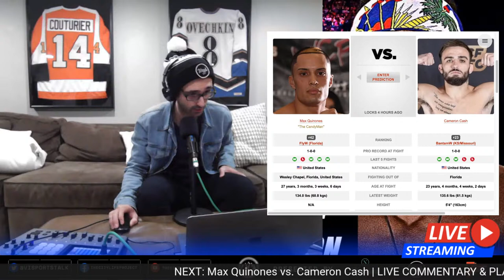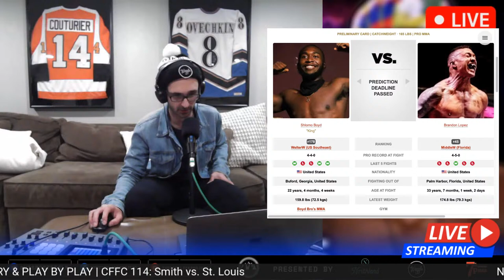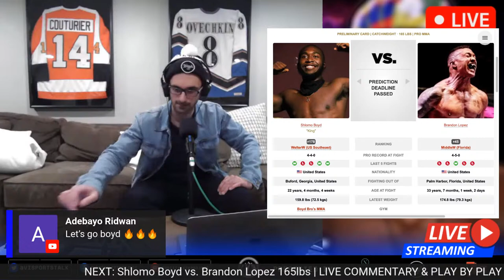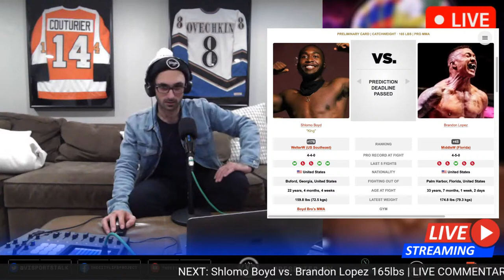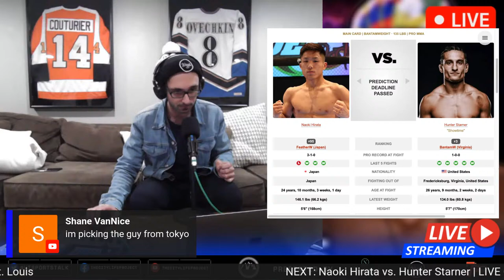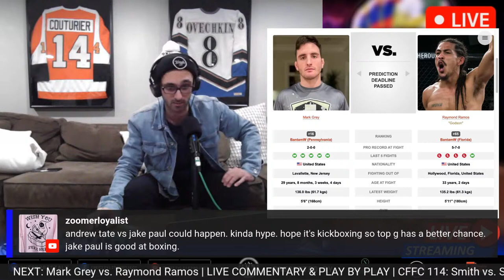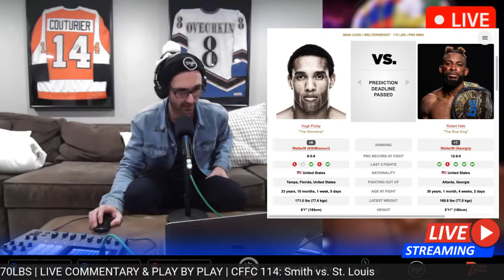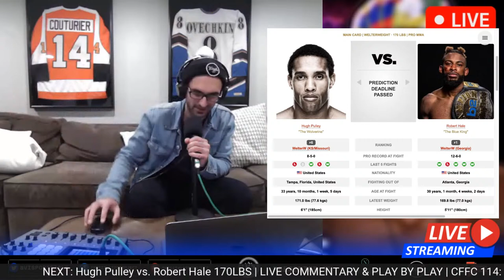CFFC 114: Smith vs. St. Louis | MMA LIVE STREAM | CAGE FURY Fight Companion | WATCH UFC FIGHT PASS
CFFC 114: Smith vs. St. Louis, November 10th, Seminole Hard Rock Casino, Tampa, Florida, United States

MAIN CARD
Blake Smith vs. Kendly St. Louis 155 lbs - MAIN EVENT LIGHTWEIGHT CHAMPIONSHIP
Diego Paiva vs. Makoto Takahashi 125 lbs - CO-MAIN EVENT FLYWEIGHT CHAMPIONSHIP
Hugh Pulley vs. Robert Hale 170 lbs
Willie Tarpley vs. Yimaz Wildman 265 lbs
Mark Grey vs. Raymond Ramos 135 lbs
Naoki Hirata vs. Hunter Starner 135 lbs

UNDERCARD/PRELIMS
Max Quinones vs. Cameron Cash 125 lbs
Jesus Hernandez vs. Daniel Morrison 170 lbs
F. Golden Jr. vs. Corey Samuels 155 lbs
Shlomo Boyd vs. Brandon Lopez 165 lbs
Adam Amado vs. Mauricio Gomez 145 lbs
Jorge Molina vs. Craig Willingham 170 lbs
Matt Ferraiolo vs. William Rentz 155 lbs

CFFC 114
CFFC: 114
CFFC 114 on UFC Fight Pass
CFFC 114 Blake Smith vs. Kendly St. Louis
Cage Fury Fighting Championship 114
CFFC 114: Smith vs. St. Louis
Cage Fury Fighting Championship 114 Blake Smith vs. Kendly St. Louis